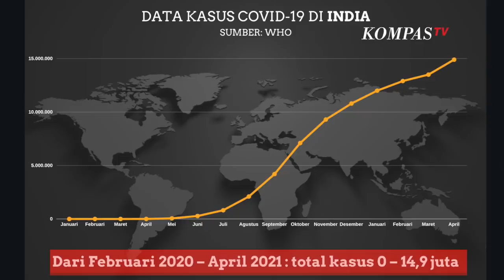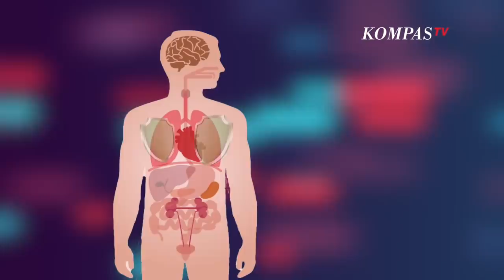Ini Alasan Varian Baru Covid-19 Semakin Banyak, Dari Varian Alpha, Beta, Delta Hingga Kappa!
JAKARTA, KOMPAS.TV  Pandemi Covid-19 di Indonesia semakin mengkhawatirkan. Dalam dua minggu terakhir, Indonesia telah memecahkan beberapa kali rekor baru angka positif harian Covid-19.

Hari ini (7/7), tercatat sebanyak 34.379 orang terinfeksi Covid-19. Ini merupakan angka tertinggi sejak pandemi melanda Indonesia.

Dengan penambahan tersebut, total kasus positif di Indonesia saat ini berjumlah 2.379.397 kasus.

Kondisi ini diperparah dengan maraknya varian-varian baru Covid-19 yang dinilai menyebar lebih cepat dan lebih  berbahaya.

Tiga dari empat varian baru berbahaya (variant of concern) Covid-19 versi WHO, telah masuk ke Indonesia, yakni varian Alpha, Beta dan Delta.

Ketiga varian ini berpotensi membuat kondisi  Covid-19 di tanah air semakin parah.

Kepala Lembaga Biologi Molekuler Eijkman Amin Soebandrio mengatakan, terbentuknya varian-varian baru merupakan hasil dari mutasi virus Covid-19.

Amin menyebut, setiap virus memiliki informasi genetik. Untuk mempertahankan diri, virus berkembang biak dengan mereplikasi diri.

Kesalahan dalam penyalinan informasi DNA bisa saja terjadi saat virus mereplikasi diri secara random atau acak.  Proses ini dinamakan dengan mutasi.

"Virus itu ketika mereka replikasi, memperbanyak diri, mereka membuat salinan dari informasi genetiknya. Ketika menyalin itulah terjadi salah salin, yang tadinya A, bisa diganti dengan T. Ada adisi (penambahan), atau delisi (pengurangan) atau substitusi (penggantian)", ungkap Amin saat diwawancara dalam program Podcast Keliling Kompas TV (5/7).

Amin Menambahkan, kebanyakan proses mutasi membuat virus lebih lemah. Meski demikian, 4-5 persen dari hasil mutasi tersebut membuat virus lebih kuat dan lebih berbahaya sehingga harus diwaspadai.

"Sekitar 40 persen itu justru membuat virus itu mati. Sekitar 30% membuat virus lebih lemah, sekitar 20%an membuat virus itu tidak berubah apa-apa, tidak tambah kuat, tidak tambah lemah. Jadi hanya sekitar 4  5% saja dari mutasi-mutasi yang terjadi yang menyebabkan virus itu tambah fit. Tapi kita mesti ingat, yang 4 persen itu adalah yang terpilih", pungkasnya.

Selama pandemi masih ada, proses mutasi virus masih akan tetap terjadi.

Oleh karena itu, untuk menghentikan proses mutasi, masyarakat diimbau untuk tetap melaksanakan protokol kesehatan, agar persebaran covid-19 dapat diatasi.